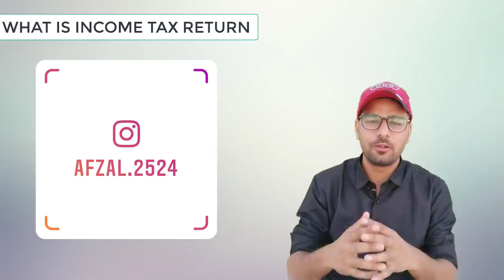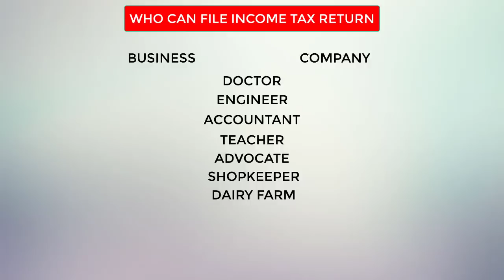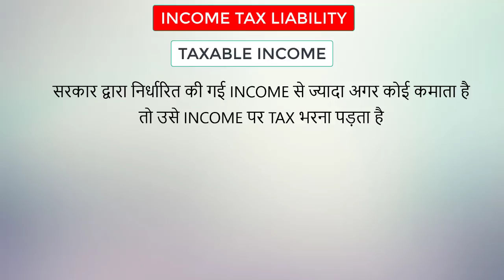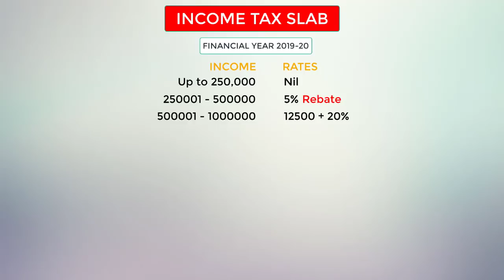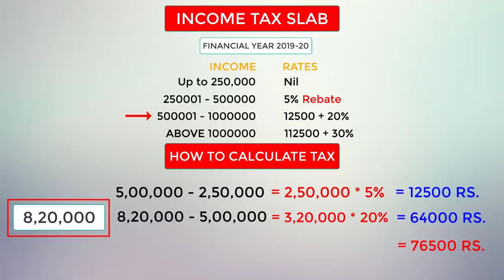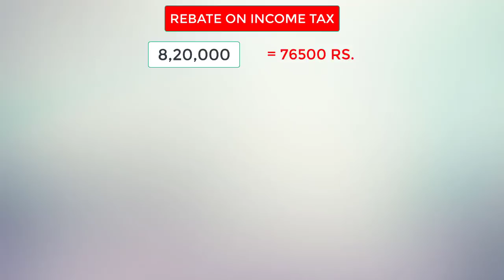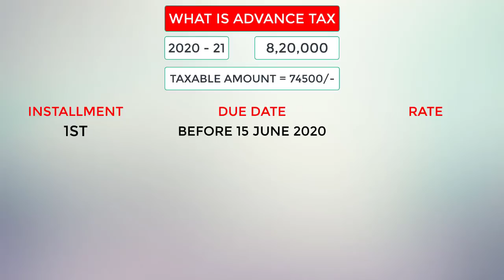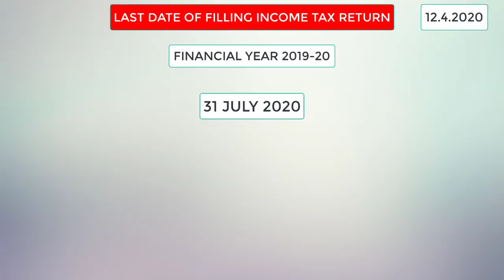86 : All About Income Tax Return | income Tax Return in hindi Complete Detail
Tally ERP9 Full Course Part - 2
Video #12
All About Income Tax Return

What is Income Tax Return?
What is Income Tax Liability?
What is Income Tax Slabs?
What is Advance Tax?
Advance Tax Due Date
Income Tax Due Date
Overall income tax se related har ek topic ko isme cover kiya gaya hai to aap sabhi se request hai ki agar aapko income tax return se related samast jankari chahiye to is video ko aapko shuru se aakhir tak dekhna hai after that aapko income tax return ke bare me complete pata chal jayega.

All Video of Part - 2
Video #1

😊 Happy Learny 😊